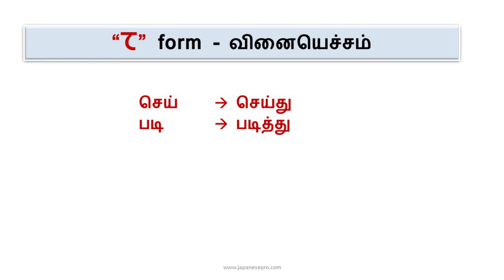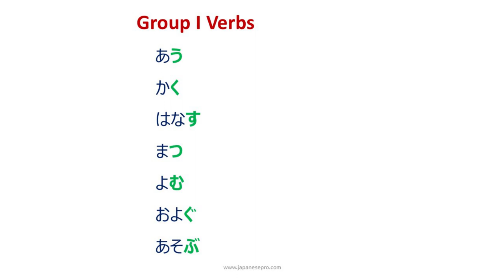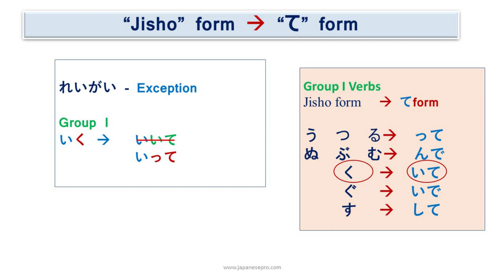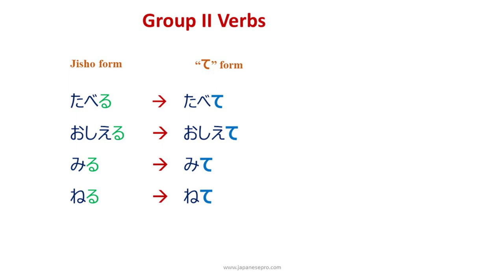Japanese verb forms #3 - て form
This lesson is about て form of Japanese verbs.